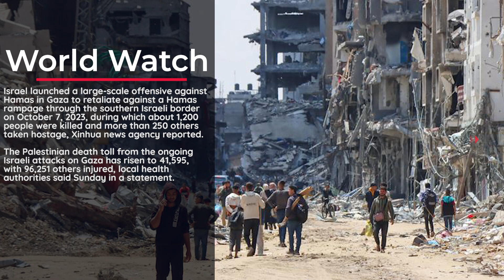UN agency says sanitary, living conditions across Gaza 'inhumane'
The health and living conditions in the Gaza Strip are "inhumane," the UN agency for Palestine refugees said.

"Sanitary and living conditions across Gaza are inhumane," The United Nations Relief and Works Agency for Palestine Refugees in the Near East (UNRWA) said on social media platform X on Sunday.

"Mountains of garbage are piling up in Gaza's middle areas as sewage leaks onto the streets," it said.

"Families have no choice but to live beside the accumulated waste, exposed to the reek and the threat of a looming health disaster," it said, calling for an immediate ceasefire.

Israel launched a large-scale offensive against Hamas in Gaza to retaliate against a Hamas rampage through the southern Israeli border on October 7, 2023, during which about 1,200 people were killed and more than 250 others taken hostage, Xinhua news agency reported.

The Palestinian death toll from the ongoing Israeli attacks on Gaza has risen to 41,595, with 96,251 others injured, local health authorities said Sunday in a statement.